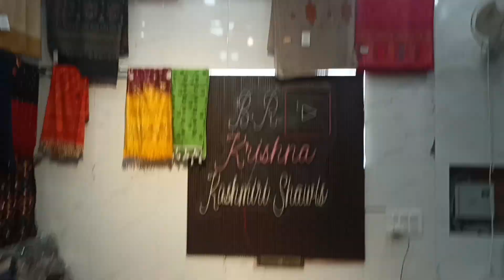MixVerity Stoles Quality Bht Hi Shandar Price Bilkul Mitha Sa Only250rs Or 350rs Order Now7009132603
B R Krishna Shawls offers a great deal for online customers to order trending clothes from home at a reasonable price.

The above articles shown in this video are from the premium fine woolen best quality Kani powerloom shawls With ZARRI suitable for winter seasons.

at
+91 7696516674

📝*TERMS & CONDITIONS* 📝